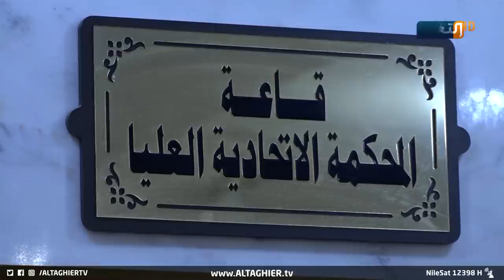هل ستحمل المحكمة الاتحادية في الجلسة المرتقبة مفاجآت للحلبوسي ؟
ترقب سياسي لجلسة المحكمة الاتحادية ومفاجآتها

ترقب سياسي وقراءات تسبق جلسة المحكمة الاتحادية المعنية للنظر بالطعن المقدم على اولى جلسات البرلمان، اذ يرى باحثون في الشان السياسي ان رد الطعن او الاقرار بعدم شرعية الجلسة لن يؤثر على ما اختارته الكتل السياسية لتولي رئاسة البرلمان وان اعيد الانتخاب ..  المزيد  في تقرير مراسلنا محمد فراس

موقع قناة التغيير الفضائية الالكتروني